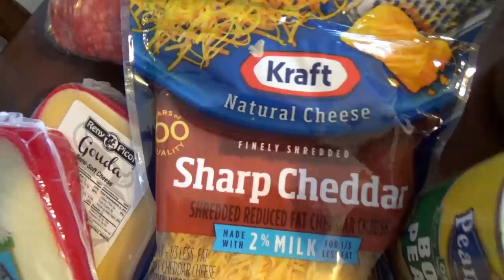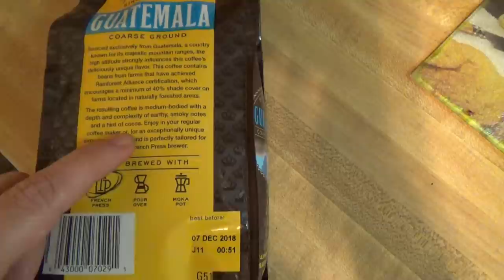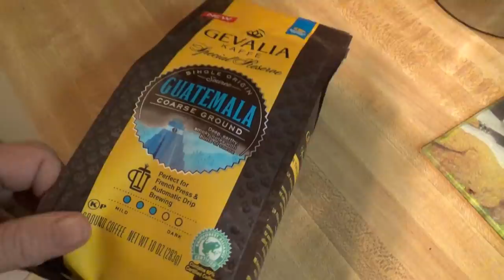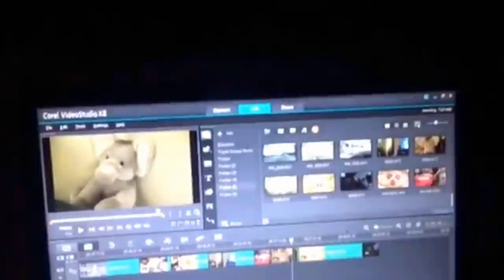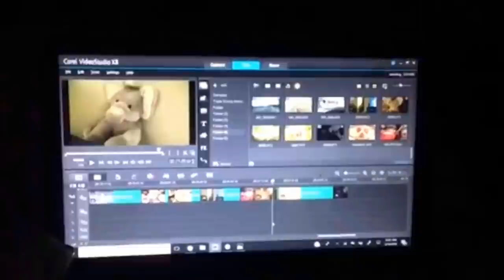Weekend Vlog w/ a Newborn! :)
Check out the blog for all my recipes, videos and so much more.

* See what I am Pinning on PINTEREST!